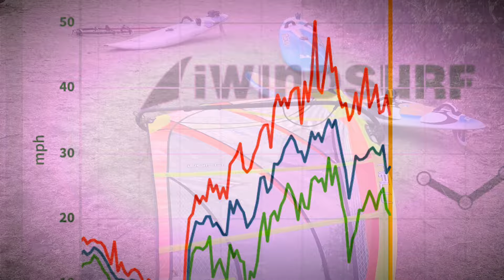9/28/24 gale force windsurfing Old School Reactor Bar 4.25m 87L Starboard Kombat GoRgE watch 4 GuStS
Drove preemptively and it paid off for gust hunting and the timing was everything today. Viento delivers us a nice blow albeit a tad gusty. I think will be using the reactor bar more often. It seems to like harness lines spread out wider. Makes gust transition much faster for me. Gusty conditions = reactor bar tyvm. Two finners out with the River to ourselves. We got worked I can tell you that. Fun day. Good company. Enjoyed watching the white water coming down river at us to at least to prepare for this gusts. I have trouble jibing in big gusts which is humbling. When I was young.. never a problem really.  A goal is to get back to jibing in huge gusts with no submission. Glad I tried out the Naish and wish I did years ago. Will be employing it more often I can tell u that. Unfortunately, the 6.0 in this quiver is at the bottom of the Columbia. I crashed through several panels. Long Story. I had no business using it in extreme cold. Brittle .. what was I thinking. I was a Mook. Never tire of the surroundings as shades change and colors are showing hints of changing too. Music for the masses on this video. I was rushed. Invigorating though. You know your alive. Note some of the interesting cloud formations.